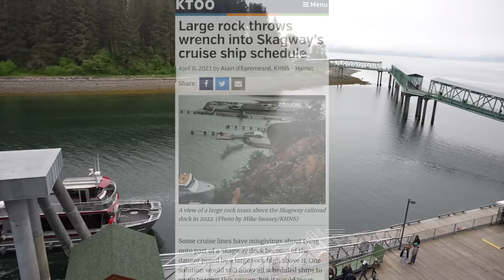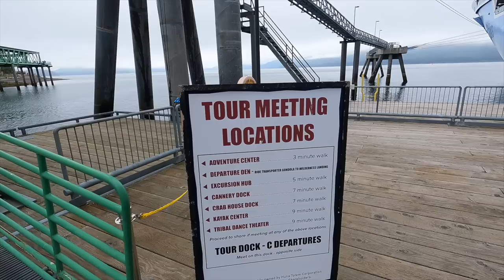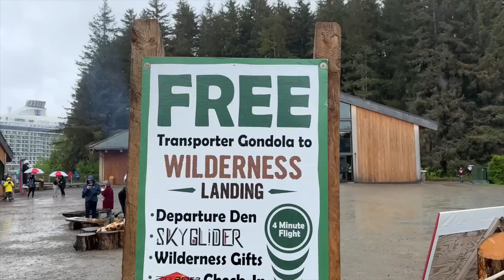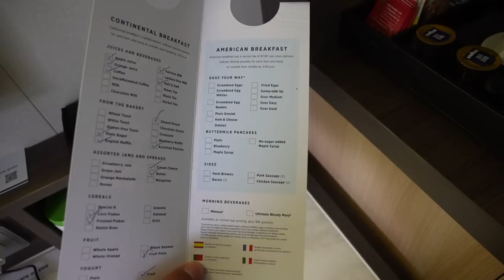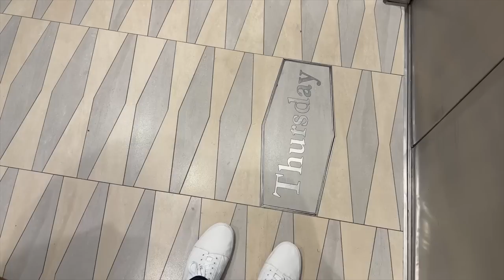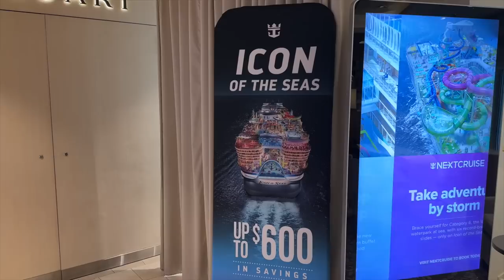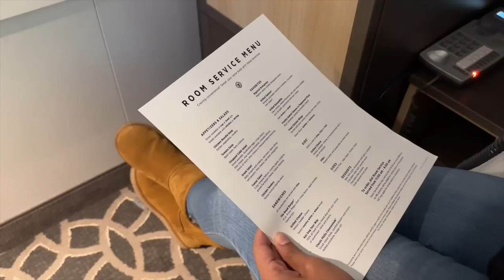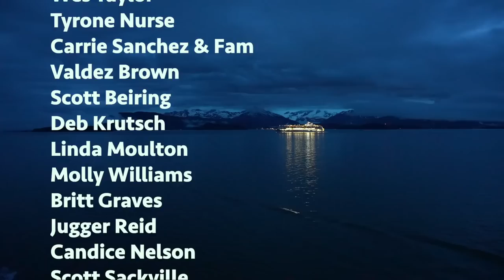A Unforgettable Day in Icy Strait Point | Royal Caribbean Alaska Cruise 2023 | Windjammer Failure!!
(Part Four) In today's video from Icy Strait Point or Hoonah, Alaska we wake up to see more beautiful scenery before heading down to grab some morning coffee and to disembark the ship for another fun port day. For our first shore excursion on this Alaska cruise we decided to have a kayaking adventure out on the water and let me tell you it was amazing! Once we made it back on the ship it's time for a very late lunch, a cruise nap and we share our thoughts on the shore excursion plus our overall thoughts so far. After that it's time to get back out to sea and the views from the balcony just keeps getting better and better. It is now time for dinner back in Windjammer and it was absolutely disappointing. I decided to walk around the ship for a bit to grab a evening beverage before making it back to the room to have our breath taken away with stunning scenery that I have never seen in my life. Finally, we order room service for dinner since Windjammer wasn’t that good and I end the video off with beautiful ASMR.

0:00 Intro
1:08 Icy Strait Point
5:12 Kayaking adventure
10:22 Our thoughts thus far
12:40 Enjoying the evening
18:20 Windjammer
20:49 Alaska ASMR
22:30 Room service & Final Thoughts
24:19 Goodnight surprise

Viewer Mail
PCDev

Sony A6600-
GoPro Hero 9 black-
Deity Microphones V-Mic D4 DUO-
Rode Compact On-Camera Microphone-
Manfrotto PIXI Mini Tripod-